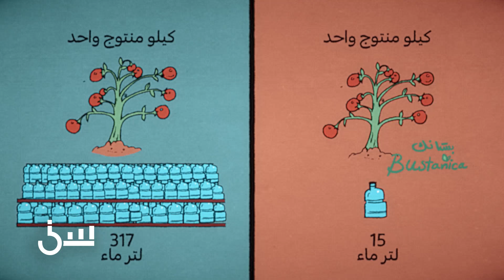سين | حلقة 23 | أكبر مزرعة عمودية مائية في العالم.. مزرعة بستانك في الإمارات وجولة كاملة داخلها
أكبر مزرعة عمودية مائية في العالم.. مزرعة بستانك في الإمارات وجولة كاملة داخلها
يعرض الآن مجاناً على شاهد

موسم جديد من سين يقدم من خلاله إجابات عن أسئلة بالغة الأهمية في مواضيع اجتماعية واقتصادية وحياتية وغيرها الكثير.